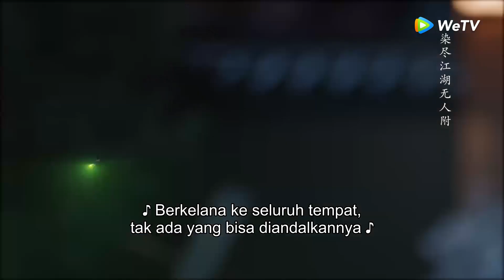Overlord (Sang Penguasa) | Cuplikan EP30 Ternyata Masih Ada Cinta | 九流霸主 | WeTV 【INDO SUB】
Orang yang berbeda kelas sosial umumnya tak pernah bisa bersatu. Tapi tak selalu begitu. Berlatar masa akhir Dinasti Tang, Li Qing Liu pedagang kain sutra yang hidup di kalangan elit, sedang Long Ao Yi, seorang perempuan memimpin kalangan kelas bawah yang terdiri dari para pangamen pinggir jalan, penjahit, penjual gula-gula, dan pencuri.Dua golongan ini saling benci satu sama lain. Namun mereka mengesampingkan prasangka untuk bersama memecahkan kasus perampokan yang menghebohkan kota. Li Qing Liu yang kaya raya menjual sutra emas kualitas terbaik di kedai minumannya yang ramai. Di luar kedai, Long Ao Yi, pemimpin Partai Longzhu hidup di bawah ancaman kebuasan Partai Ular. Meski bukan saudara dan semula saling curiga, Li Qing Liu dan Long Aoyi dipaksa bekerja sama memecahkan kasus hilangnya benang emas yang berharga. Makin ia kenal Long Ao Yi, Li Qing Liu menyadari selama ini salah sangka pada rakyat kecil. Di lain pihak, Long Ao Yi belajar ilmu dagang dari Li Qing Liu. Ketika ulah pedagang nakal mengakibatkan banyak orang kehilangan rumah, Li Qing Liu maju ke depan melindungi rakyat bawah. Ia juga ternyata bukan saudagar biasa, melainkan seorang pangeran. Bersama Long Ao Yi di sisinya, ia terlibat pertarungan baru di istana.

Bai Lu - Long Ao Yi
Leon Lai - Li Jing Liu
Alen Fang - Li Zhao
Xu Mu Chan - Du Xiao Xian
Zhai Zi Lu - Yan Bin
Hou Pei Shan - Xiao Qin